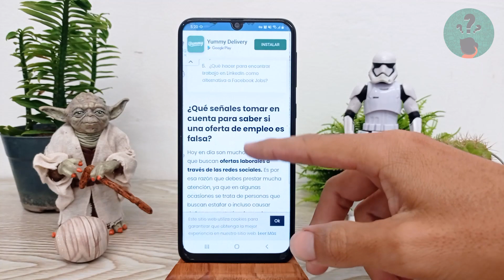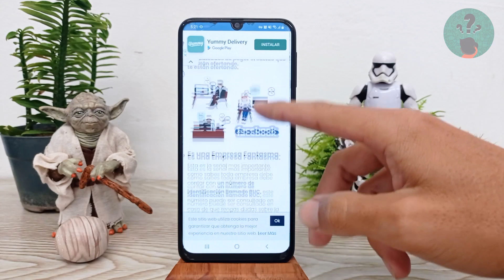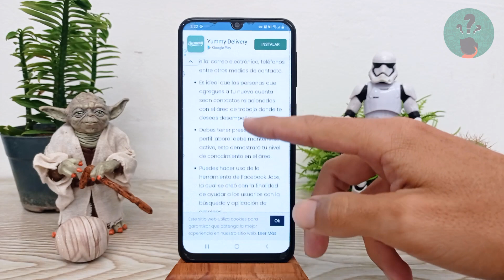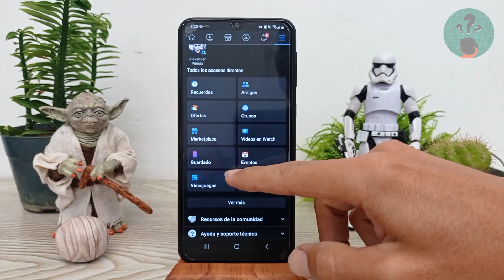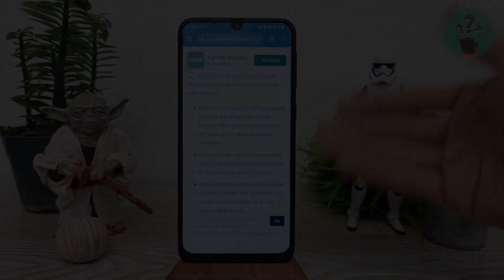¿Cómo Buscar un Empleo en Facebook Correctamente? - Encuentra Trabajos Reales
En este video descubre ¿Cómo Buscar un Empleo en Facebook Correctamente? - Encuentra Trabajos Reales. En el Canal Descubre Cómo Hacerlo encontrarás el mejor contenido. ¡No te lo puedes perder!